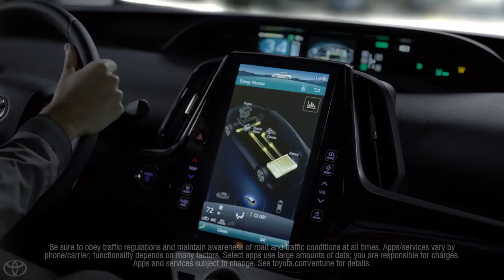English male voiceover sample - Mike B.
English male voiceover talent Mike B. is ready to voice your next upcoming video's English US version in the US.